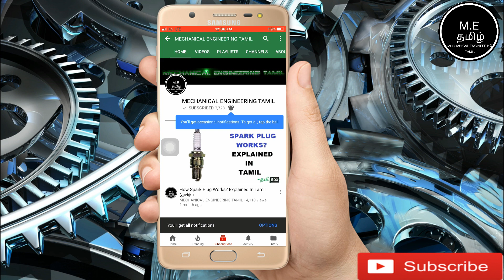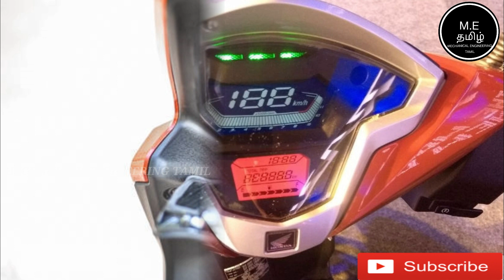Honda Grazia Scooter Full Review In Tamil(தமிழில்)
This Video Is About Honda Grazia Scooter Full Review In Tamil(தமிழில்)